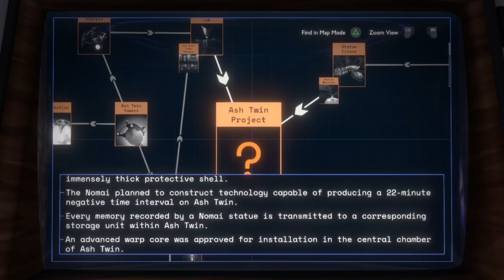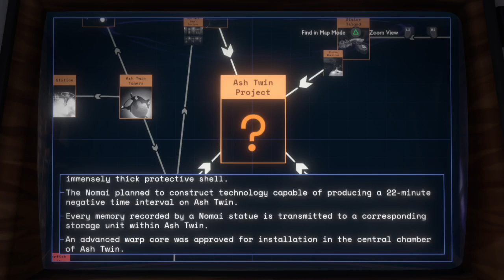First Playthrough of Outer Wilds Part 9